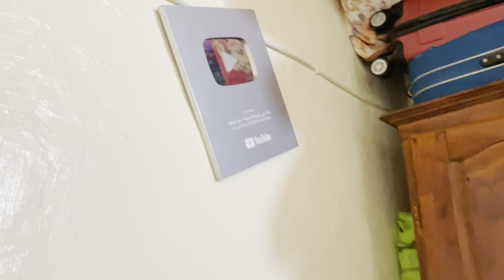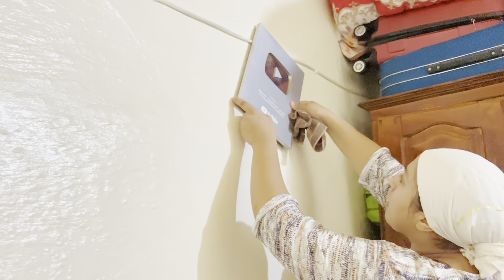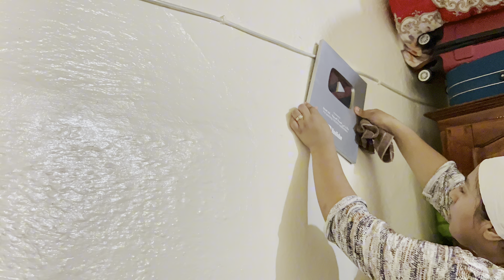دارها قد رأسوا وجا يعتذر 😳هاد السيد تبدل 😭بقا فيا الحال 🥹